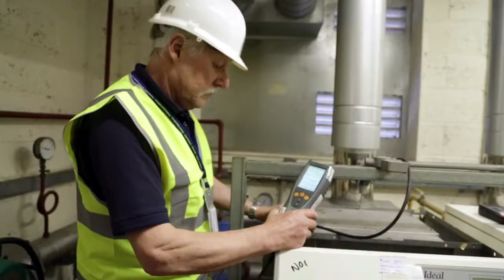Carillion Canada Corporate Video